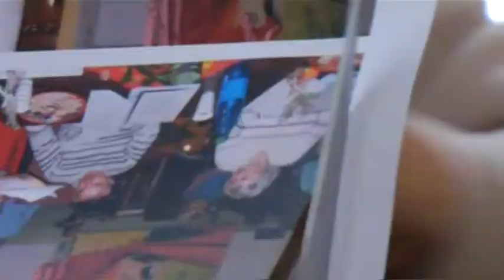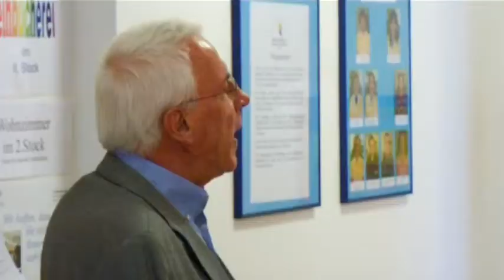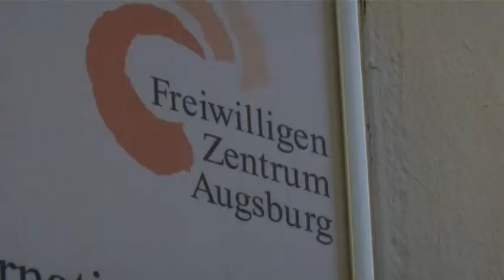Bürgerschaftliches Engagement in Augsburg : Bündnis für Augsburg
Die Initiative 'Bündnis für Augsburg' fördert mit großem Erfolg Ehrenamt und Bürgerengagement in der Stadt Augsburg.